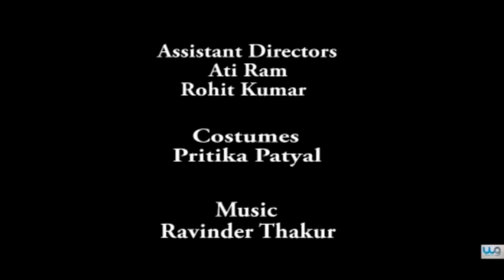James Bond ke Chele| Official Trailer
A Comedy Short film